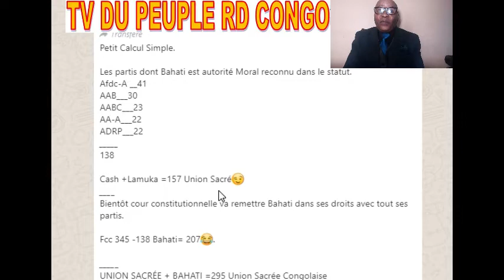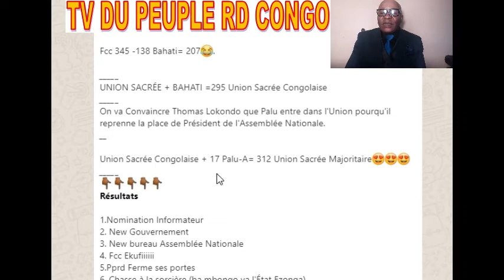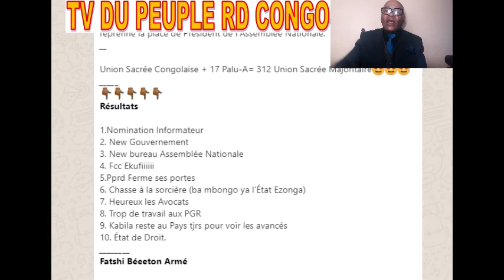IMPORTANT RDC CONSULTATIONS EN PROJECTION POSSIBLE FCC EKUFI